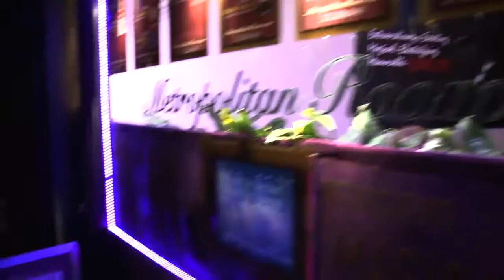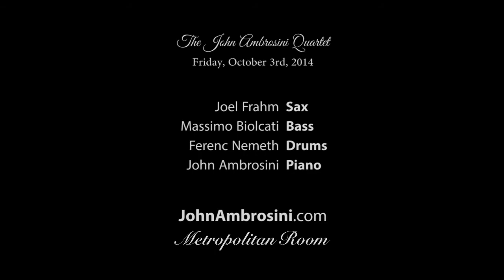Blessed Relief | The John Ambrosini Quartet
The John Ambrosini Quartet
Friday, October 3rd, 2014

Joel Frahm | Sax
Massimo Biolcati | Bass
Ferenc Nemeth | Drums
John Ambrosini | Piano